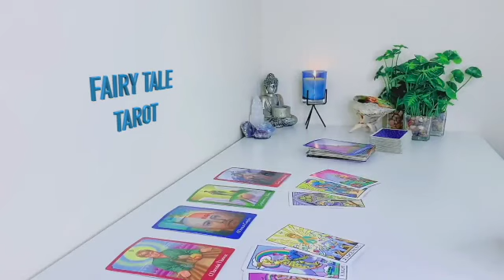GEMINI 💗 OMG❕ AN UNEXPECTED RETURN❤️THEIR OFFER MAKES YOU FEEL ON TOP OF THE WORLD💍 april 2023 tarot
Gemini Love
Gemini 2023
Gemini today
Gemini April